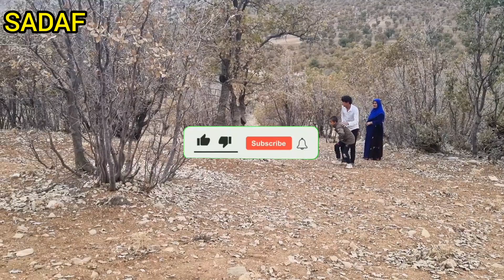Collecting firewood for winter cold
In this video, Suleiman going to the oak, coming home, Suleiman Mahdi and his mother went to the firewood and collected firewood for the winter cold.